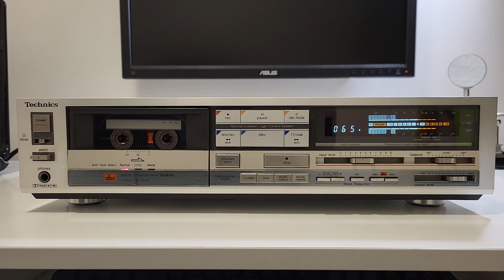Technics RS-M245X - demo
Italo Disco New Generation